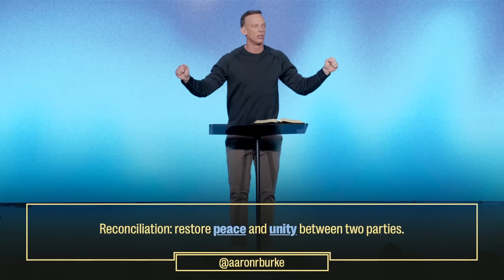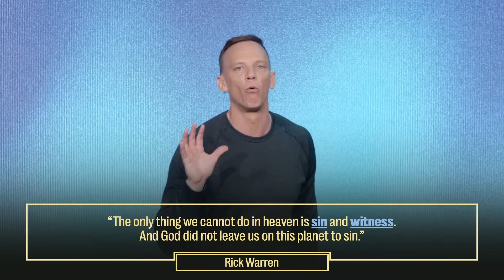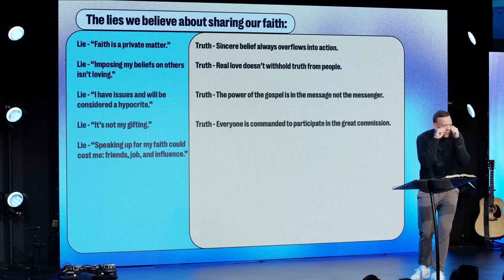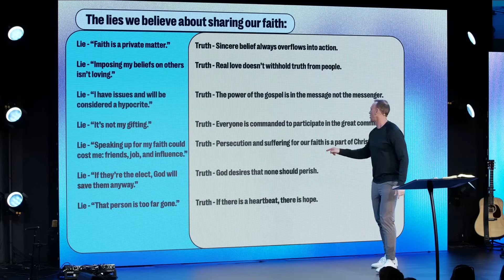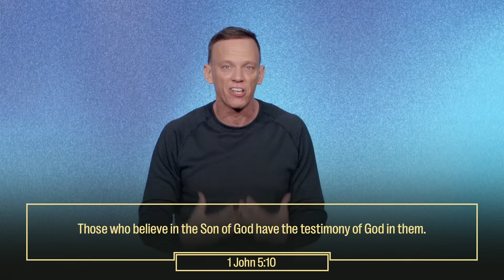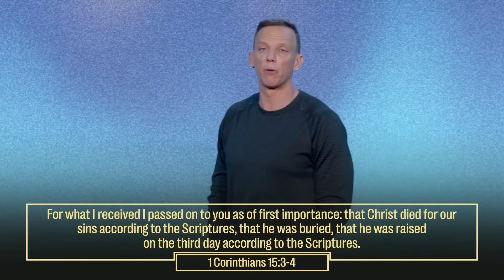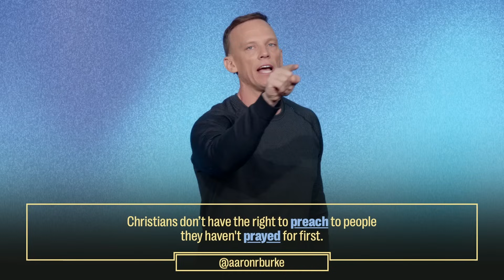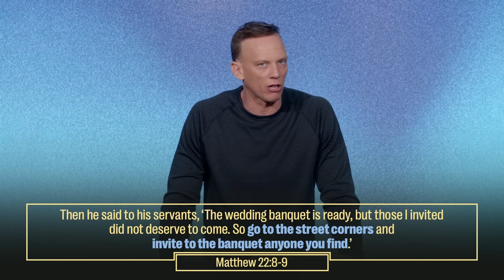5 Ways to Share Your Faith | Uncomfortable Christianity | Aaron Burke Sermon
Sharing our faith and spreading the gospel can be intimidating at times. Oftentimes we don’t know where to start or how to engage people. In this message, Pastor Aaron gives us 5 keys to sharing our faith. His message empowers us through practical tools and relevant ways to lead people into a personal encounter with God. Thank you for listening to this incredible message from Radiant Church. We pray this moves you closer to Christ and encourages you.

Chapters:
00:00 Intro
02:11 Title: 5 Ways to Share Your Faith
04:09 2 Corinthians 5:18
04:45 Reconciliation
06:21 2 Corinthians 5:20
10:08 Lies we believe about sharing our faith
15:14 1. Share your story (your testimony)
15:54 1 John 5:10
19:04 Your Testimony - 4 parts
20:02 2. Be kind to people
21:11 Romans 2:4
24:59 3. Share the Gospel
25:41 Romans 10:14
28:38 The Gospel - 5 parts
29:41 4. Pray for people
33:56 5. Invite them to church
35:20 Matthew 22:1-3, 8-10
43:28 Salvation Invitation